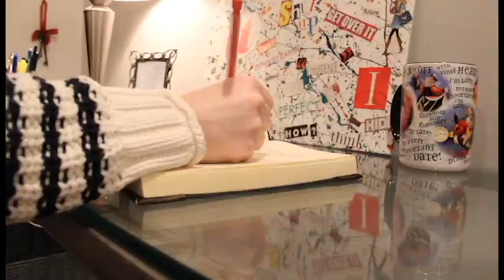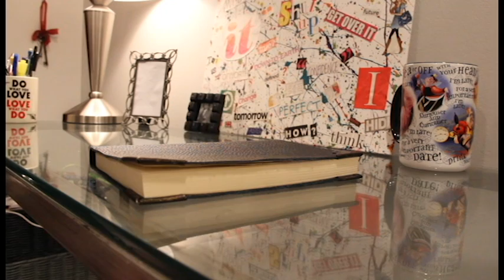Smooth Jazz and Alpacas: A Year in Review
Enjoy my memories. x

Feat. Oberhofer live @ The Wellmont in Montclair, New Jersey. (They are lovely.)